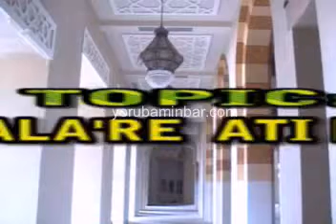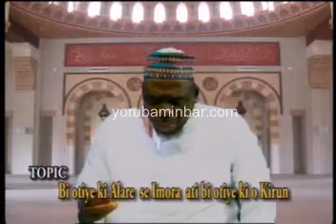BI ALAISAN YOO SE MASE IMORA ATI BI YOO SE MA KIRUN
Ipo ti irun wa ni okan muumini je ipo ti o ga, ti yio maa soo ni gbogbo awon asiko re ati ni gbogbo awon isesi re, sugbon, o se se ki  awon ohun iseriwa gegebii aare ki o seriwa  leekookan eleyiti yio kapa lori omoniyan, ni ipo yi, ofin esin ko gbagbe ohu